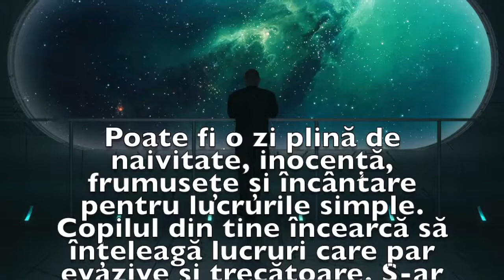Previziunea zilei de 19 Iunie